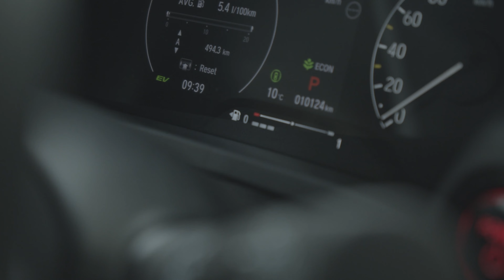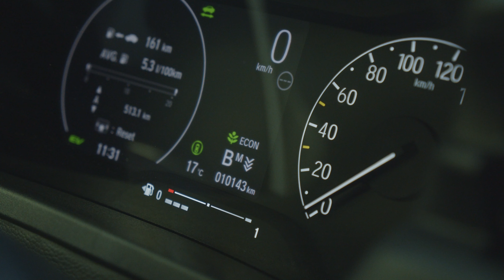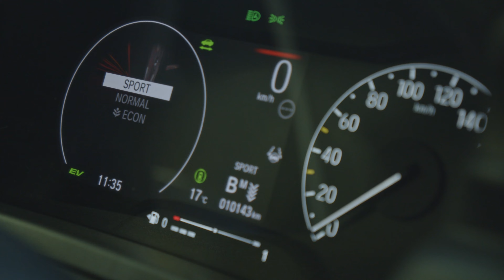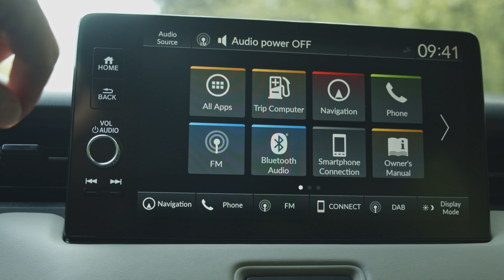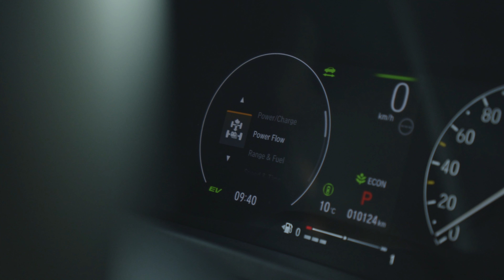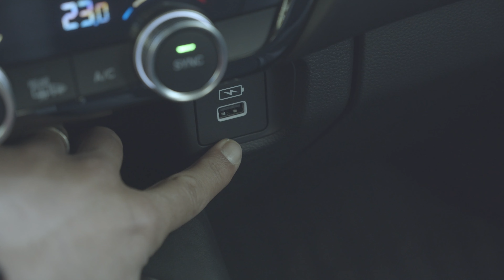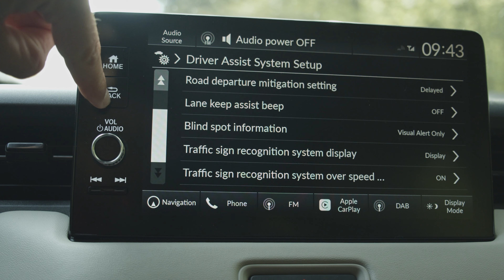Test Honda HR-V: musai de luat în calcul dacă vrei un crossover!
Test Honda HR-V: tehnologie full-hybrid și un interior superb

0:00 - Intro
0:41 - Cât costă noua Honda HR-V?
1:27 - Ce rivali are Honda HR-V?
2:04 - Plug-in hybrid sau full-hybrid?
3:07 - Cât consumă Honda HR-V?
4:18 - Cum se conduce Honda HR-V?
9:05 - Cum e în interior?
12:57 - Concluzie

Noua Honda HR-V intră într-un segment de piață extrem de popular în acest moment. Are rivali cu motorizări clasice, rivali cu motorizări mild-hybrid, full-hybrid sau plug-in hybrid. Sunt modele multe, de la mai toții producătorii auto de pe planetă, cu doar câteva excepții.
La nivel de preț, noua Honda HR-V pornește de la 31.540 de euro, cu TVA inclus, în versiunea de echipare Elegance. Și ajunge la 35.540 de euro, cu TVA, pentru echiparea de top. Partea bună e că, prin Rabla 2022, poți să scazi maximum 3.000 de euro din prețul de listă al mașinii. Altă parte bună e că dotarea standard este fantastică și nu îți lipsește nimic de chestiile cu adevărat importante.
Sistemul de propulsie este avansat și eficient, așa că vei avea parte de un consum foarte bun, fără grija încărcării. Iar ținuta de drum este exact așa cum te-ai aștepta: confortabilă și relaxantă.